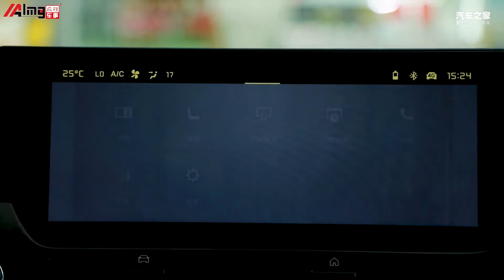凡尔赛C5 X碰撞测试全五星，好看又好开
车系： 凡尔赛C5 X